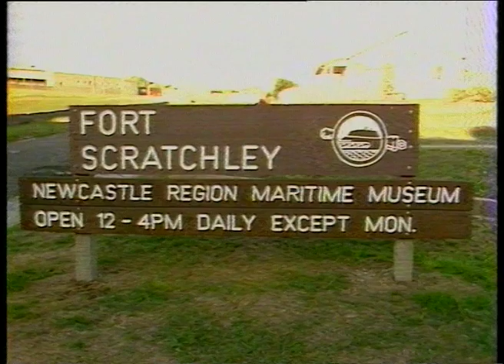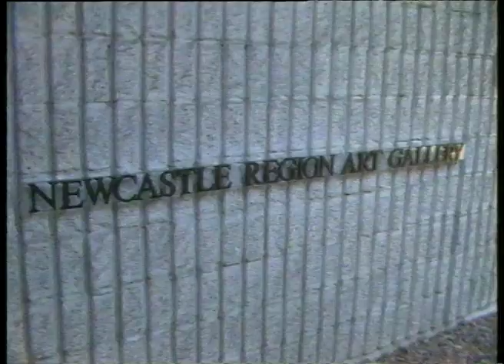02 49 News item NBN Television March 1983